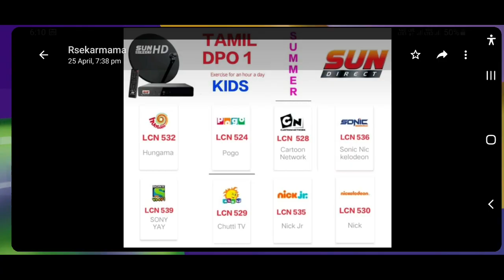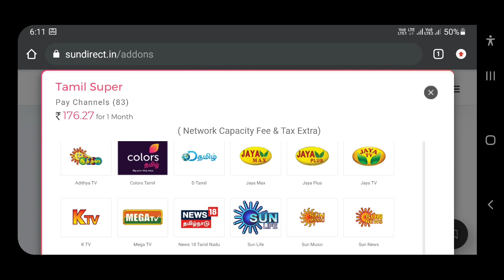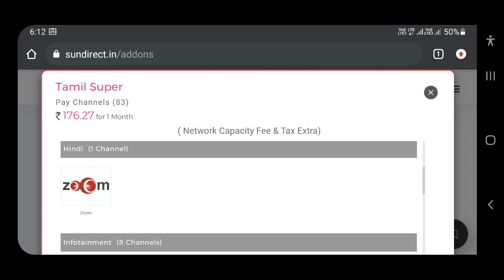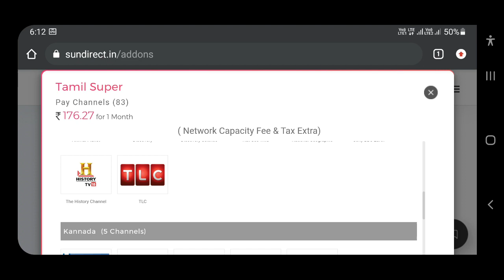sun Direct 999 plan details | சன் 999 planதிரும்ப வந்துருச்சு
இந்த வீடியோவில் சன் டைரக்ட் 999 பிளான் பற்றிய முழுமையான விளக்கம் உள்ளது